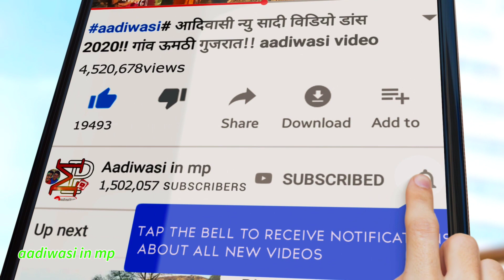तुते खोड जामली गांव मा वट पाडी गय ।। आदिवासी शादी विडियो 2021 ।। adivasi marriage video dance 2021।।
adivasi_video_dance2021
aadivasi_riti_riwaj_video2021
aadivasi_riti_riwaj_dance2021
adivasi_cmoda_puja_video2021
adivasi_timli_dance_video2021

adivasi,marriage,